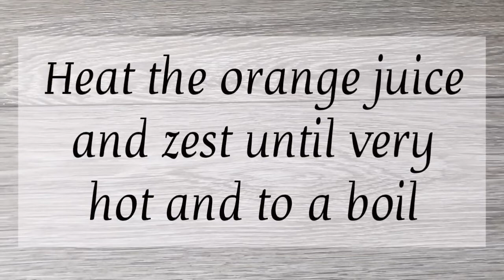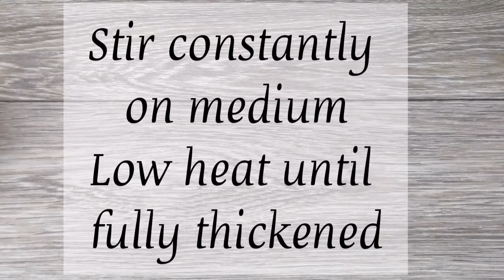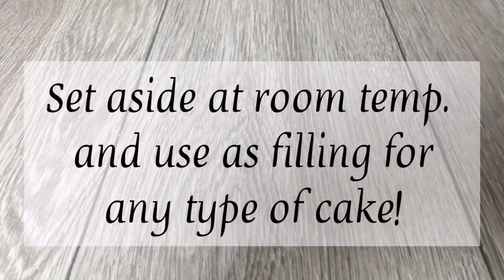Easy Orange Cream /The perfect filling for cakes / Orange Cream Filling for Cakes & Cupcakes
This Orange cream is soo creamy and has a deep orange flavour from all of the orange juice and zest added. I used this cream for my White Chocolate Orange cake and it was incredibly delicious! The link for my White Chocolate Orange Birthday Cake is linked below. Using this cream as a filling is a fantastic decision because of the beautiful taste and colour which only came from the oranges. If you like rather a sweet cream then add more sugar to how sweet you want it to be, but don't go over 175g. After you make this cream once you will always come back to this recipe, it will definitely become a firm favourite! It surely is my favourite! This cream is similar to pastry cream but you don't need to add any milk or vanilla. Enjoy!

WHAT CAN I USE THIS CREAM FOR?

INGREDIENTS:
630ml orange juice, squeezed
6 egg yolks
120g granulated sugar
95g cornflour
70ml cold water
zest from 2 oranges

CHINESE 中文
配料：
榨汁630毫升橙汁
6个蛋黄
120克砂糖
95克玉米粉
70毫升冷水
2个橙子的皮

HINDI हिंदी
सामग्री:
630ml संतरे का रस, निचोड़ा हुआ
6 अंडे की जर्दी
120 ग्राम दानेदार चीनी
95 ग्राम कॉर्नफ्लोर
70 मिली ठंडा पानी
2 संतरे से उत्साह

BANGLA বাংলা
সংখ্যক:
630 মিমি কমলা রস, সঙ্কুচিত
6 ডিমের কুসুম
120 গ্রাম দানাদার চিনি
95 গ্রাম কর্নফ্লাউর
70 মিলি ঠাণ্ডা জল
2 কমলা থেকে উত্সাহ

SPANISH ESPAÑOL
INGREDIENTES:
630ml de zumo de naranja exprimido
6 yemas de huevo
120 g de azúcar granulada
95 g de harina de maíz
70 ml de agua fría
ralladura de 2 naranjas

ITALIAN ITALIANO
INGREDIENTI:
630 ml di succo d'arancia, spremuto
6 tuorli d'uovo
120 g di zucchero semolato
95 g di farina di mais
70 ml di acqua fredda
la scorza di 2 arance

ROMANIAN ROMÂNĂ
INGREDIENTE:
630ml suc de portocale
6 galbenusuri de ou
120g zahăr granulat
95g amidon de porumb
70ml apă rece
coaja de la 2 portocale

CROATIAN HRVATSKI
SASTOJCI:
630ml soka od naranče, iscijeđen
6 žumanjaka
120g granuliranog šećera
95g kukuruznog brašna
70 ml hladne vode
korica od 2 naranče

FRENCH FRANÇAIS
INGRÉDIENTS:
630 ml de jus d'orange, pressé
6 jaunes d'oeuf
120g de sucre granulé
95g de maïzena
70 ml d'eau froide
le zeste de 2 oranges

KOREAN 한국어
성분 :
짜낸 오렌지 주스 630ml
달걀 노른자 6 개
굵은 설탕 120g
95g 옥수수 가루
냉수 70ml
2 오렌지의 풍미

GERMAN DEUTSCHE
 ZUTATEN:
630 ml Orangensaft, gepresst
6 Eigelb
120 g Kristallzucker
95 g Maismehl
70ml kaltes Wasser
Schale von 2 Orangen

JAPANESE 日本人
材料：
630mlのオレンジジュース、絞りたて
卵黄6個
グラニュー糖120g
コーンスターチ95g
70mlの冷水
2つのオレンジからの熱意